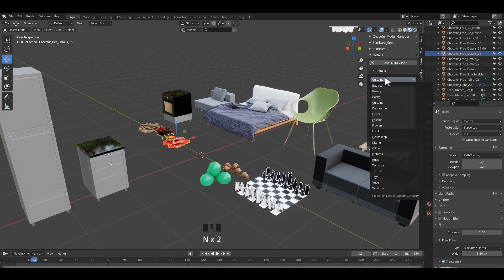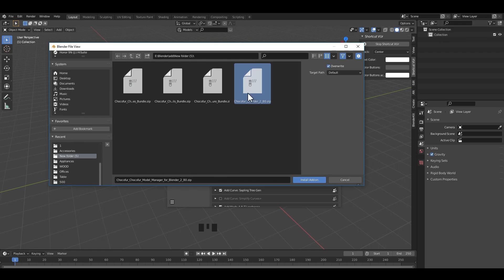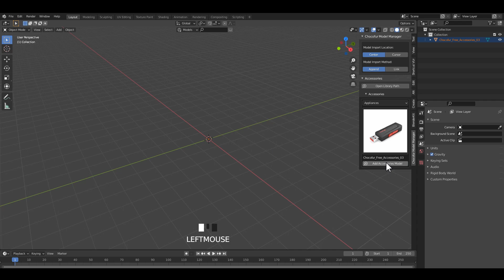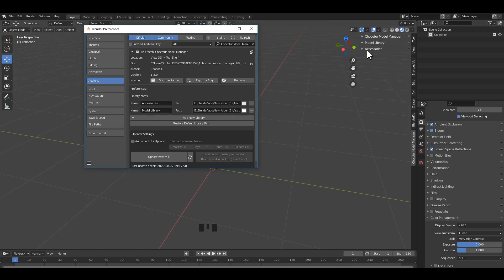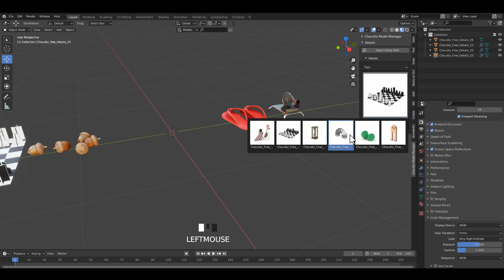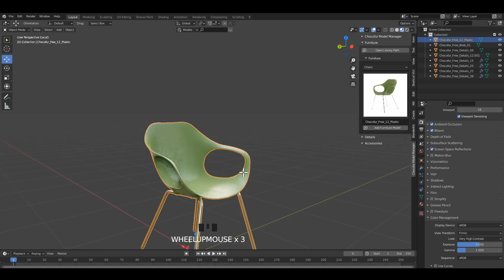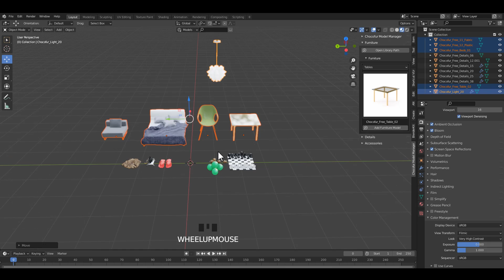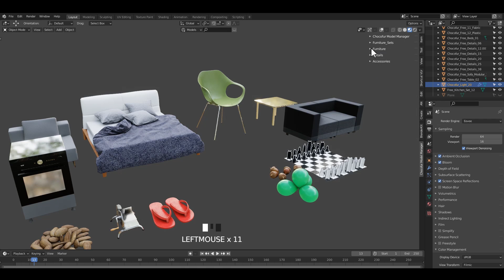Blender 2.91 - Best FREE Addons | Chocofur Model Manager